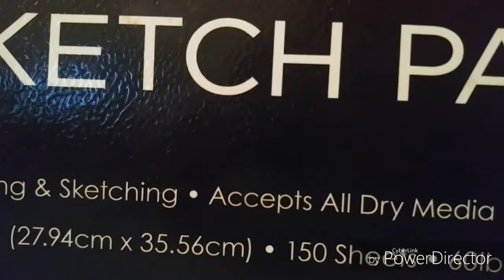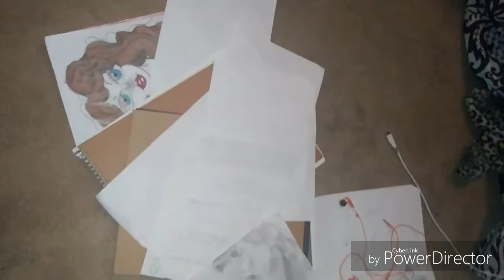Cleaning my room *cringey*